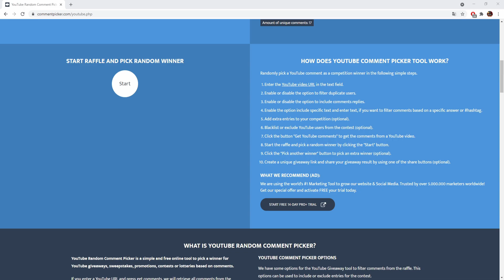SOLAK EP 2: THE SLAYER GRIND BEGINS (HUGE GIVEAWAY)!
EP 2 On SOLAK, having a lot of fun. Hope you enjoy the vid!

1) Like the video
3) Comment your ign on Solak

If the giveaway is not claimed b4 1 week after upload it will get re-used for another giveaway! :)

Random Tags Ignore:

Moneymaking Money Guide Rsps rsps Eco Grinding eco grind grinding Grind Osrs osrs UnrealChris Drops Progress RSPS ZAROS zaros nr1 rsps Number
Roat Pkz Gamble SpawnPK SPK RuneX RuneWild Alora FP Roat Pkz Gamble SpawnPK Gamble Gamble Roat Pkz Khalil RS Cursed Out Cursed Out RS Cursed Out RSPS Cursed Out SpawnPK FPK Merk Roat Pkz Customs Roat Pkz Giveaway,SpawnPK Giveaway,Zaros,Vitality,Zenyte,Ikov Gambling Zenyte Gambling Vitality Gambling Roat Pkz Risk fight Roat Pkz High Risk Roat Pkz Flower poker Roat Pkz FP Roat Pkz staking Wet Wizard Didyscape Metal Raimon SohanRS chopper rsps Walkchaos Notyouraveragenoob TreuMeR Treumer The golden spoon Golden spoon Runewild Runewild Moneymaking Runewild Runewild